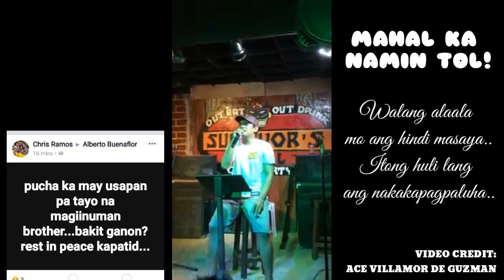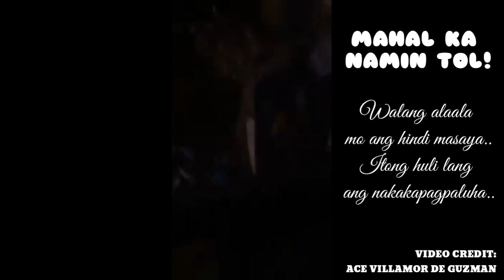PAALAM AMBET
ISANG PAGPUPUGAY SA AMING MAHAL NA KAPATID..